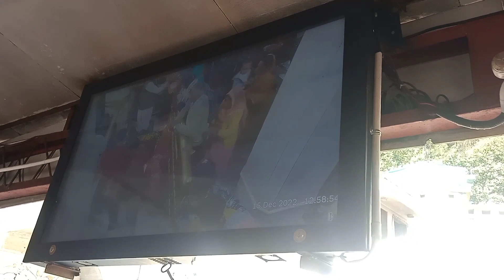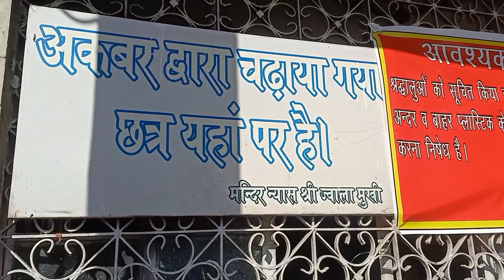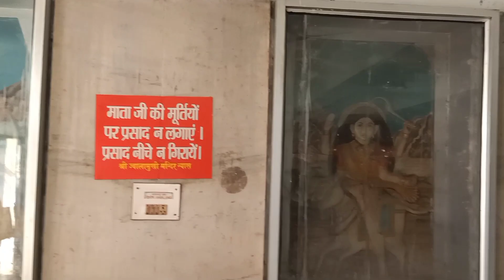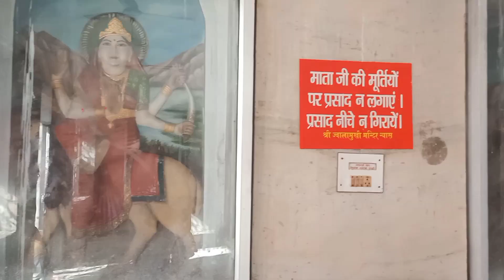Jwala devi yatra guide | Himachal pradesh shaktipeeth | 5 shaktipeeth yatra